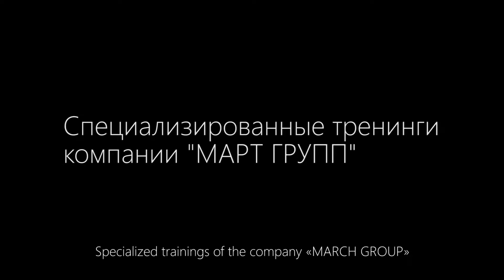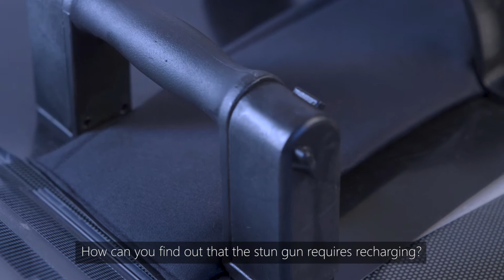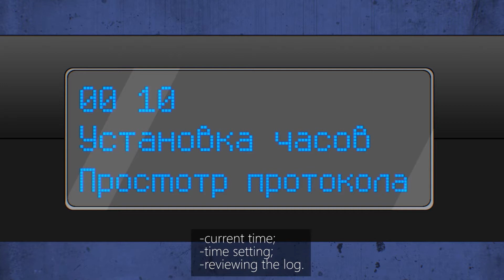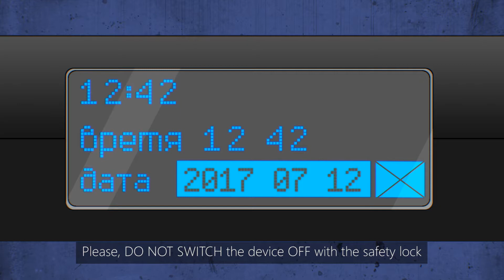Electroshock weapons. Training film.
This is a video guide about electroshock weapons made by MARCH GROUP. The Company «MARCH GROUP» has been operating in the market of electroshock weapons for more than 20 years and at the moment it is one of the leaders in supplies of electroshock weapons for security agencies in Russia.